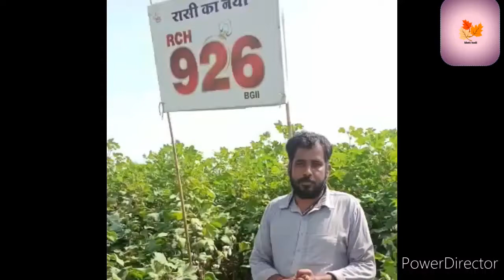new verity Rasi 926 | Rajsthan,haryana,panjab | KHETI BADI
new verity Rasi seed 926 in Rajasthan, Haryana, Punjab | KHETI BADI

❤ pleas like my video and support  ❤